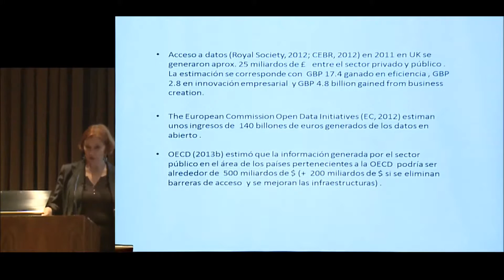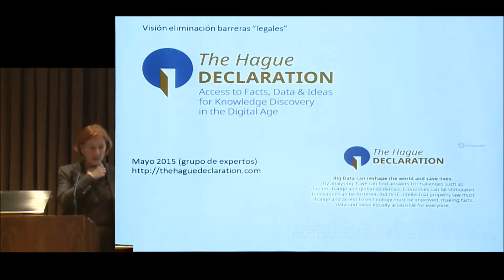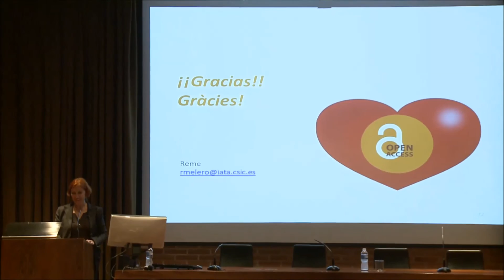9ª Parte. Conclusiones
Reutilización de los datos en el mundo académico y profesional. En PubMed el 25% proviene de universidades y el 17% de empresas.

Declaración de La Haya: aboga que no haya barreras de acceso.
ILFA, Declaración de Lyon

Asociación europea de universidades (EUA)

Recomendaciones para compartir y depositar en abierto: seguimiento, incentivación, reconocimiento y capacitación.

Ley orgánica 6/2001, 21 de diciembre, de Universidades, en su Artículo 1, respecto a las funciones de las universidades indica la difusión, valorización y transferencia del conocimiento.

Bibliografía:
Declaración de La Haya
Declaración de Lyon
Artículo de la Asociación europea de universidades